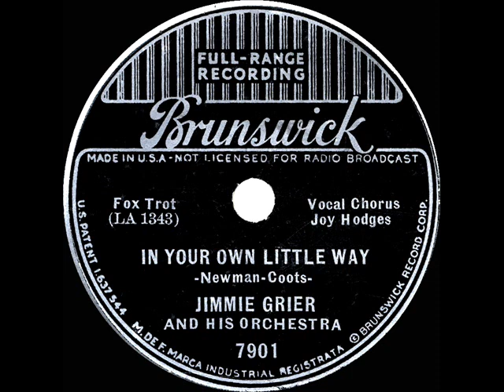1937 Jimmie Grier - In Your Own Little Way (Joy Hodges, vocal)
Transferred from 78rpm Brunswick 7901 - In Your Own Little Way (Newman-Coots) by Jimmie Grier & his Orchestra, vocal by Joy Hodges, recorded in Los Angeles May 14, 1937 .